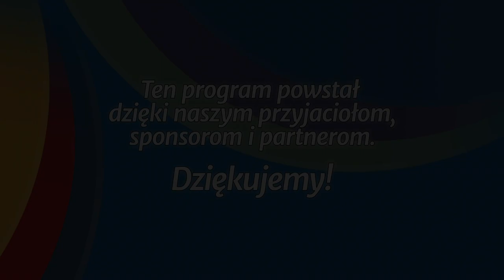Studium biblijne - 251 ): Ogólnoświatowy bunt a patriarchowie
Studium biblijne lekcji Szkoły Sobotniej dla dorosłych (sezon 20) z 16 stycznia 2016 r., pt. „Ogólnoświatowy bunt a patriarchowie”. Na podstawie kwartalnika „Lekcje biblijne 1/2016”: Dawid Tasker, „Bunt i odkupienie”.

STUDIUM BIEŻĄCEGO TYGODNIA: Rdz 4,1-15; 3,9-10; 4,9; 6,1-13; Ps 51,3; Rdz 22,1-19; 28,11-15.

TEKST PRZEWODNI: „A oto Jam jest z tobą i będę cię strzegł wszędzie, dokądkolwiek pójdziesz, i przywiodę cię z powrotem do tej ziemi, bo nie opuszczę cię, dopóki nie uczynię tego, co ci przyrzekłem” (Rdz 28,15).

W STUDIUM UDZIAŁ BIORĄ: Piotr Stachurski (prowadzący), Grzegorz Korczyc, Mariusz Zaborowski.